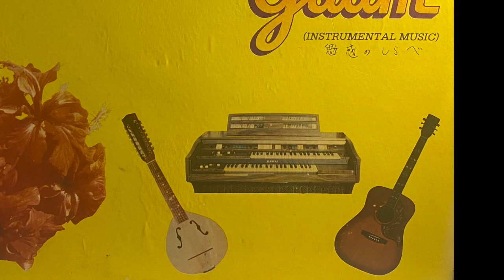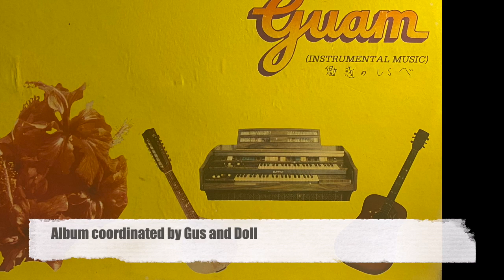"U Guaiya Hao" by Johnny Sablan from "Golden Memories of Guam" (Miget's Chamoru Vinyl Collection)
"U Guaiya Hao" by Johnny Sablan from the 1982 album "Golden Memories of Guam." Produced by Hafa Adai Records.

Nihi ta na'lå'la' i fino'-ta gi dandån-ta! Nihi ta silebra i antigu na dandån-ta yan danderu-ta siha!

This song is #26 out of 30 for the Mina'Måno' na Upload Cycle (10th).

Gof malago' yu' tumulaika enao na U para HU, lao maolek ha'. Ti bei pacha.

These videos are part of an archive for Chamoru music from the past and also provide language learning resources for Michael Lujan Bevacqua's Chamoru language students. To support his efforts at promoting the Chamoru language and telling Chamoru stories, please consider supporting Fanachu as a Patron by signing up as this

Song recorded by Akli'e' Chan Bevacqua.